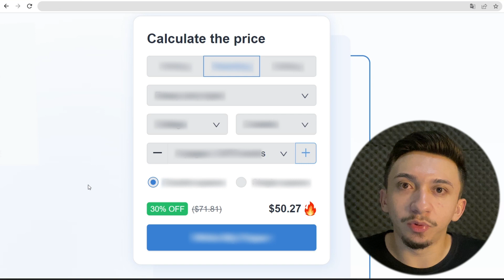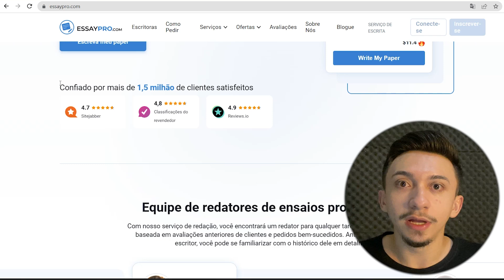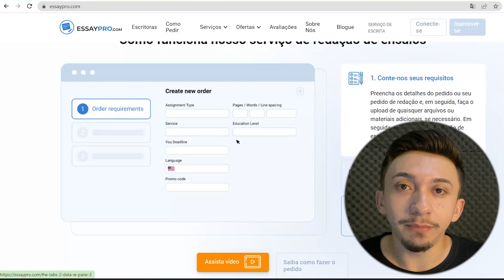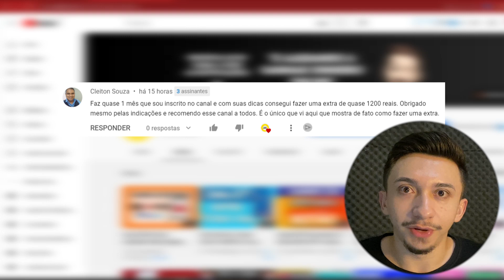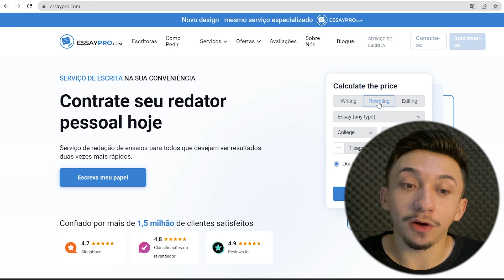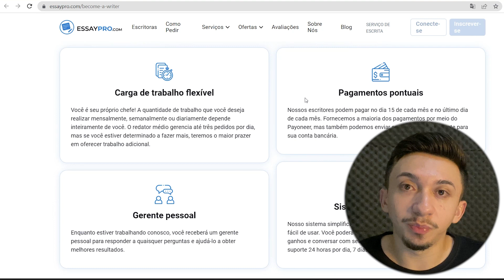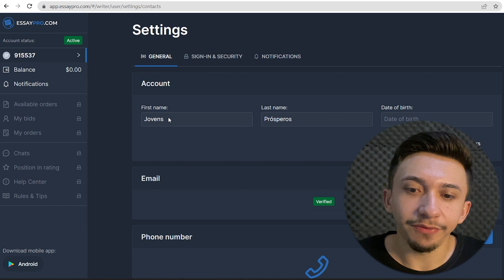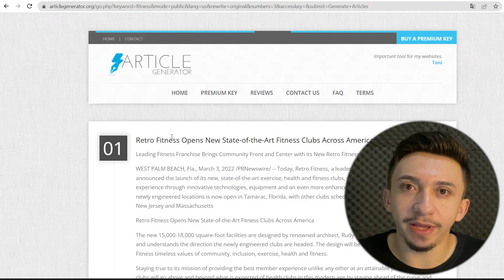Ganhe $798 POR DIA Com Novo ROBÔ do Google (Ganhar Dinheiro na Internet)